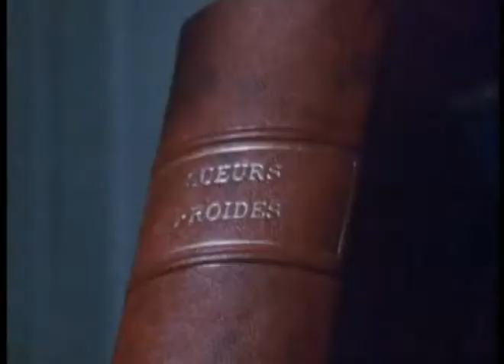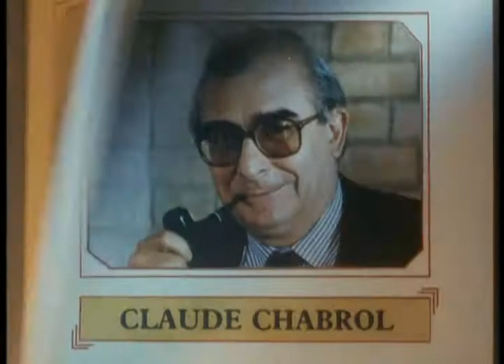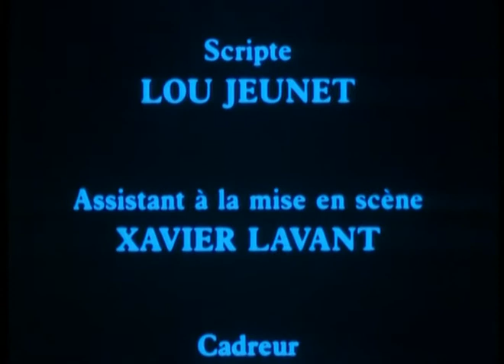Claude Chabrol présente "Sueurs Froides, épisode 10". "Les Yeux De La Nuit"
30 avril 1988.
Avec Bruno Cremer, Clémentine Célarié.
Un homme est devenu accidentellement aveugle, peut-être à cause de son neveu qu'il a reçu chez lui. Depuis, il est devenu paranoïaque car il soupçonne sa jeune épouse d'avoir une liaison avec le jeune homme...